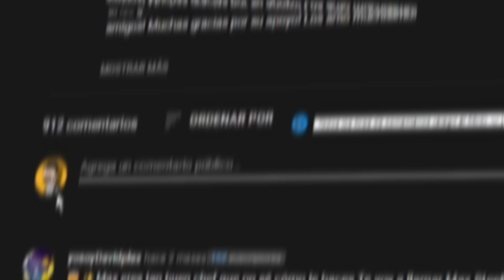COMO HACER UNA ROSCA DE REYES! | Guarura Cocina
Guarura: @el_guarura_ (Pon en los comentarios de recomendaciones de contenido que suba ahi jsjsjsjs)
Carlitos: @soycarlitoz

| INGREDIENTES |
Levadura fresca 11 g
Harina 500 g
Azúcar (3/4 de taza) 170 g
Huevos 3
Ralladura naranja 1 1/2
Mantequilla a temperatura ambiente 135 g
Ate de distintas frutas 400 g
Leche (1 taza)
Muñequitos de plástico para Rosca de Reyes
Huevo para barnizar 1